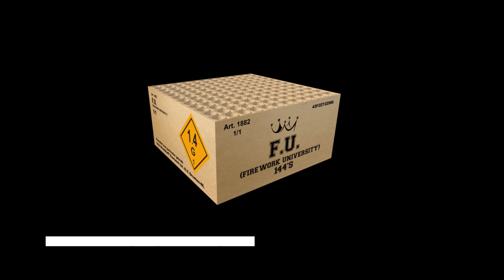Broekhoff Fireworks International - F.U. (Fireworks University) - 2019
Product: F.U. (Fireworks University) (2x)
Collection: Crown Collection
Brand: Broekhoff Fireworks International
Film & Copyright: Pyrogrammer Professional Fireworks Movies